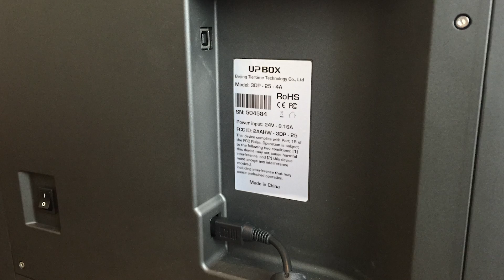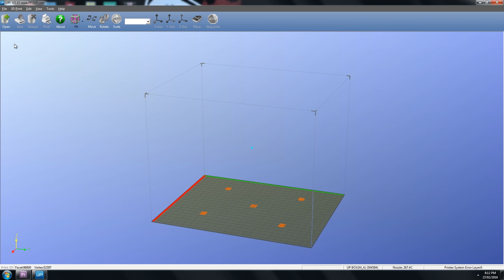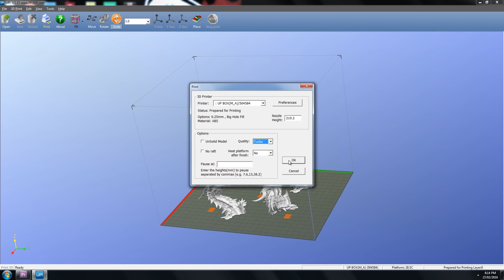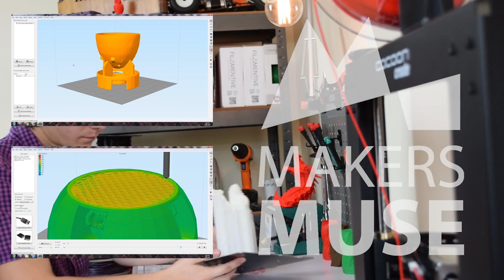UP! Box 3D Printer Review - Big ABS Prints!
In this video we'll be taking a closer look at the UP! Box from Tiertime. Does this slick looking machine live up to expectations? Watch to find out!

UP! Box Specifications:
Build Volume - 255 wide x 205 deep x 205mm high
Heated Bed
Automatic Nozzle Height Detection
Automatic Bed Level Sensor and Software Compensation
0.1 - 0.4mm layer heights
0.4mm nozzle diameter
Runs 1.75 filaments with PLA or ABS temperature presets
Uses the UP! Slicing Software (proprietary)
~$3300 AUD plus delivery

Huge thanks to 3D Printing Systems for letting me test out the Up! Box.
If you're interested in purchasing an UP! 3D Printer head to 3dprintingsystems.com.au.